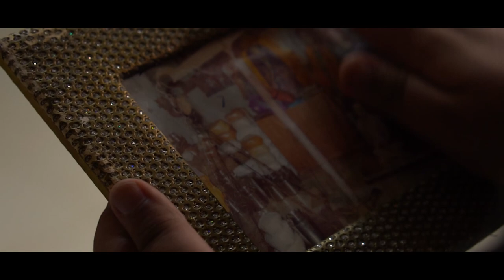team filmdom short movie